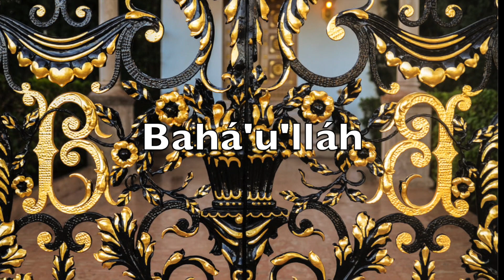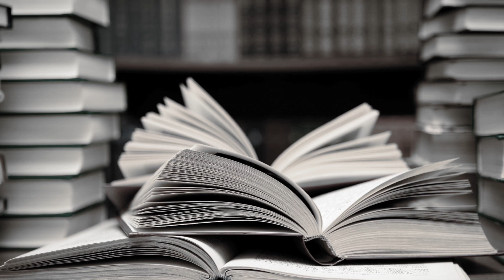Bicentenario della Nascita di Bahá'u'lláh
Video che illustra le tappe della vita del Báb e di Bahá'u'lláh, realizzato in occasione del primo bicentenario della nascita di Bahá'u'lláh. (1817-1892)